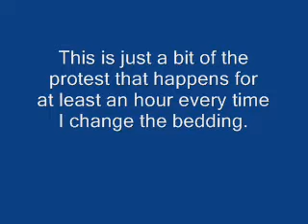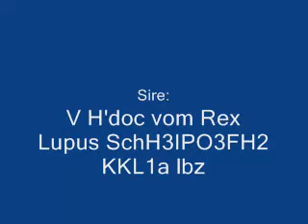Haus Mansfield D Litter Three Weeks.wmv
Dam: V Gipsi vom Sawtooth SchH3 IPO3 KKL1a HOT
Sire: V H'doc vom Rex Lupus SchH3 IPO3 FH2 KKL1a

Pups are 3 weeks old in this video, whelped 2/15/2011